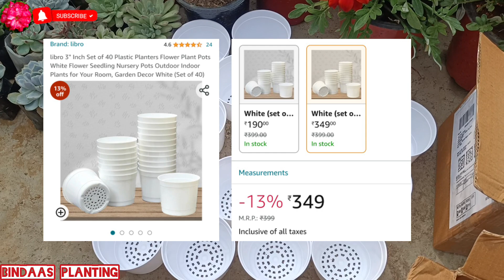SUCCULENT POTS from Amazon unboxing & true reviews! Must watch before buying#gardening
Product Link
libro 3" Inch Set of 40 Plastic Planters Flower Plant Pots White Flower Seedling Nursery Pots Outdoor Indoor Plants for Your Room, Garden Decor White (Set of 40)